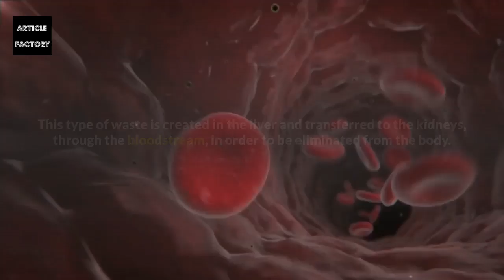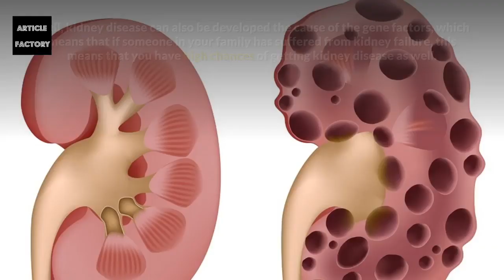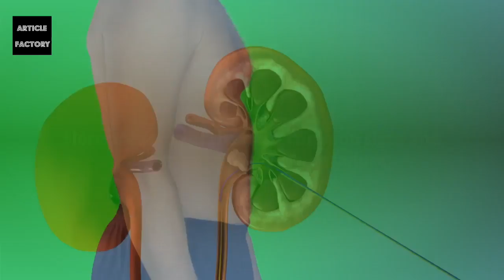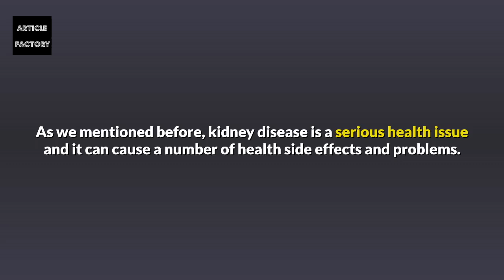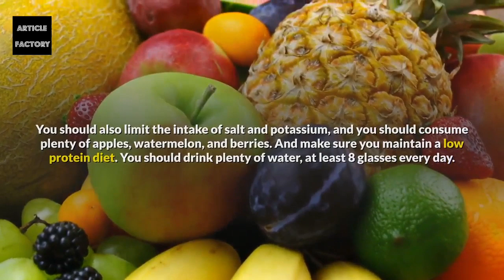Early Symptoms of Kidney Disease and How to Keep Your Kidneys Healthy!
Kidneys perform many vital functions in the human body:

Water level balancing – the kidneys have the ability to balance the water levels in the human body, as they participate in the chemical breakdown of the urine.

So, insufficient amounts of water can cause the kidneys to leave the water in the human body – instead of flushing it out.

Waste excretion – we all know that one of the main functions of the kidneys is to cleanse the body from toxins, salts, and urea, a nitrogen-based waste which is created due to the normal cell metabolism.